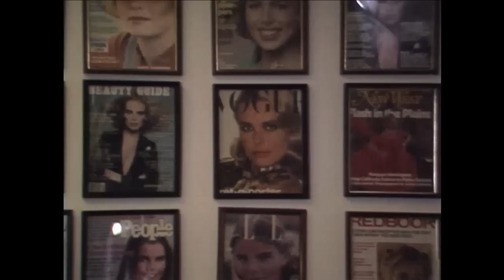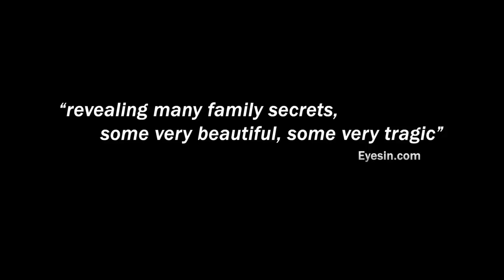Official Trailer: Running From Crazy | Oprah Winfrey Network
Mariel Hemingway, granddaughter of Ernest Hemingway, strives for a greater understanding of her family history of suicide and mental illness. As tragedies are explored and deeply hidden secrets are revealed, Mariel searches for a way to overcome a similar fate.For more onRunning From Crazy, visit Oprah.com.